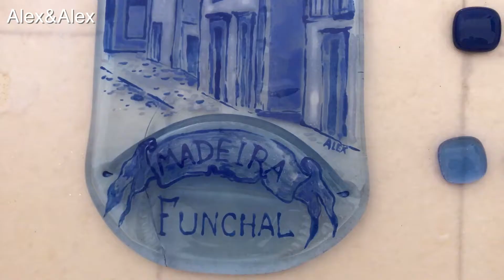A short visit to Alex&Alex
A short visit to Alex Gordenkov and Alex Evanov (Alex&Alex) home studio. These artists are participants of the exhibition "Senses&Sensibility" at the Art Center Caravel. So notice - you should be over 18 years old